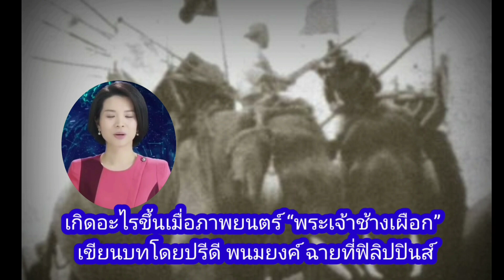เกิดอะไรขึ้นเมื่อภาพยนตร์ “พระเจ้าช้างเผือก” เขียนบทโดยปรีดี พนมยงค์ ฉายที่ฟิลิปปินส์